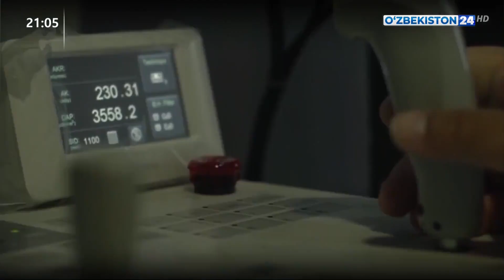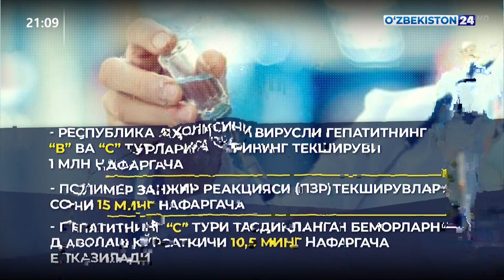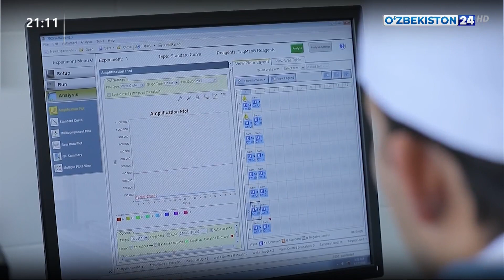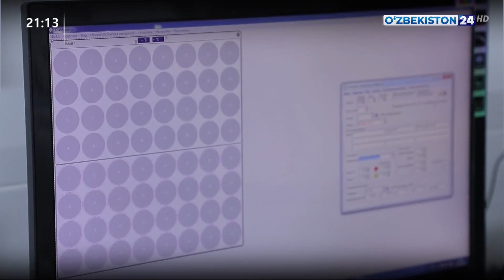Долзарб вирусли инфекциялар тарқалишига қарши курашиш чора-тадбирларини такомиллаштириш тўғрисида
Айрим долзарб вирусли инфекциялар тарқалишига қарши курашиш чора-тадбирларини такомиллаштириш тўғрисида